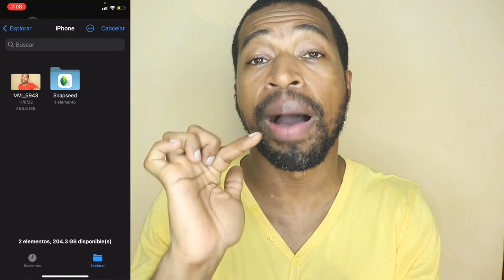Como Enviar Archivos Pesados por whatsApp iPhone 2022 !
Este video se trata de como enviar archivos pesados por whatsapp iphone  facil y rapido.